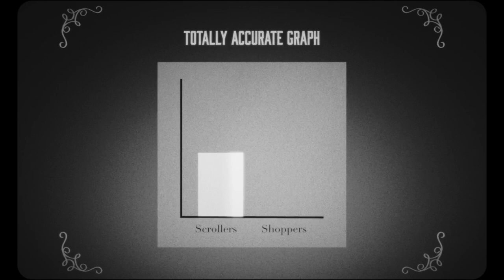BWP Breaking News May 2024